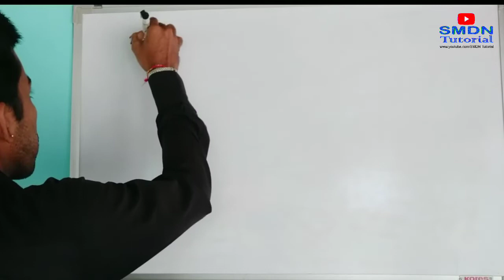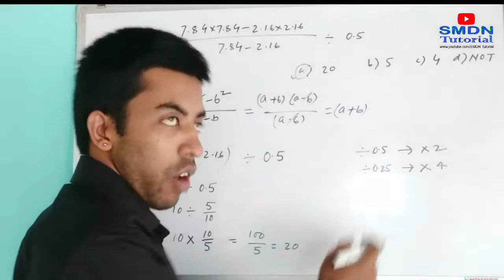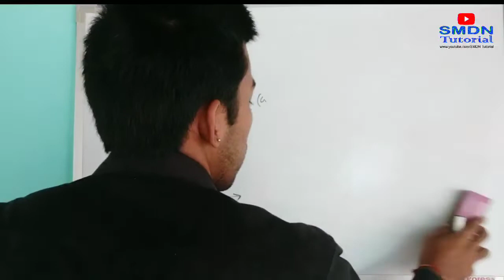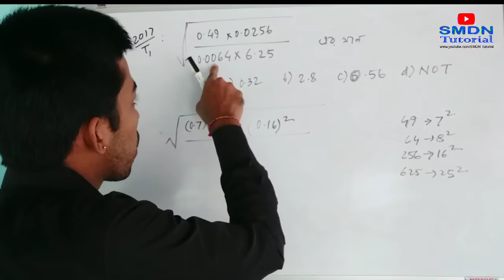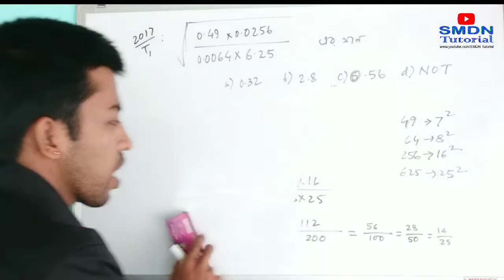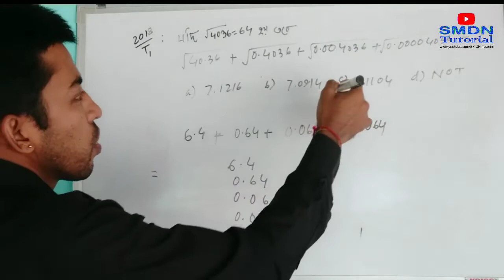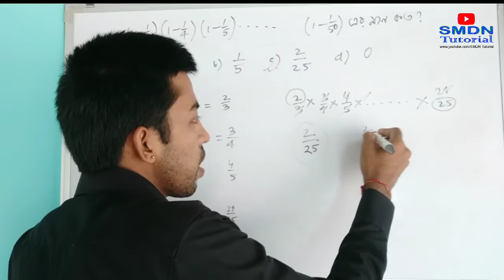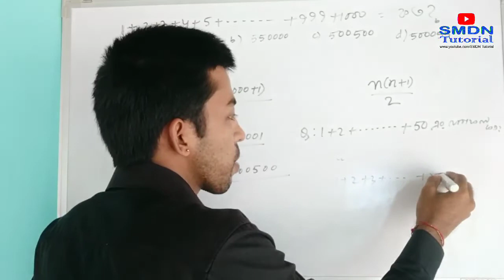Math Discussion for TET Exam । Solution , Find the Value Episode 2 l SMDN Tutorial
by Sending Name and Address to 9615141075